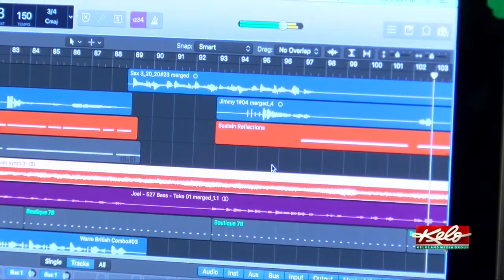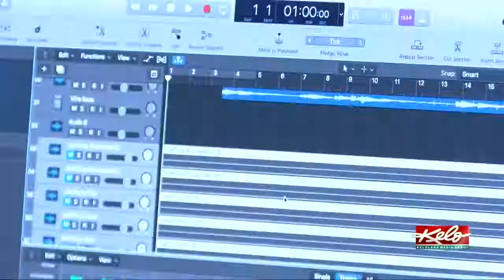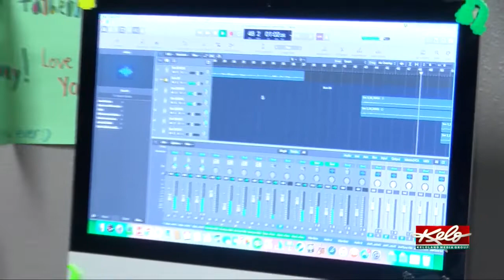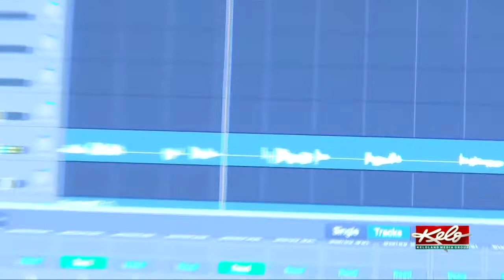All that jazz from Shotwell: Inside a creator's process